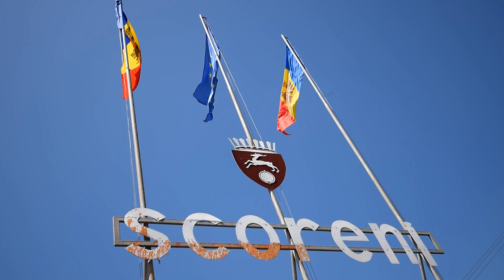Surprize Surprize - Livrare Flori la r.Strașeni s.Scoreni !